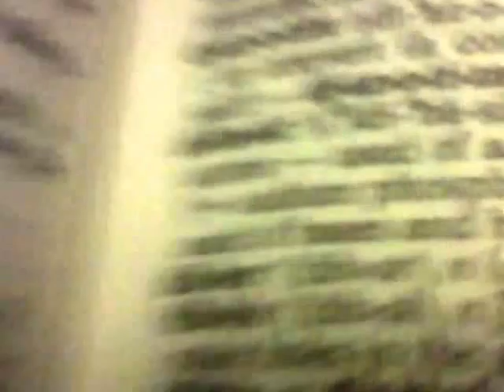My first vlog!!!looking up words in a dictionary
UUUGGGHHH...